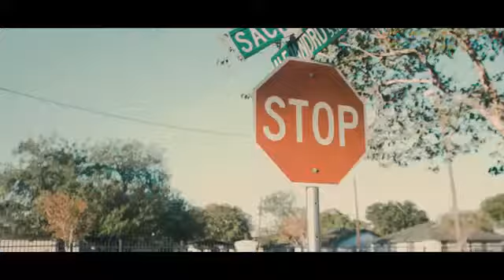18Fre$h x Sirr Davis "Cant Stop"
Shot And Edited By "Director Josh"